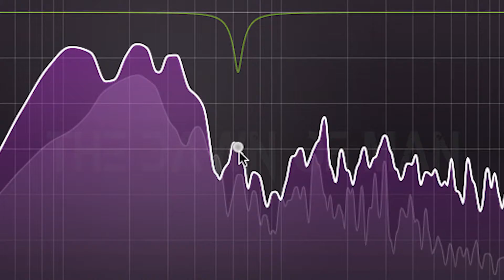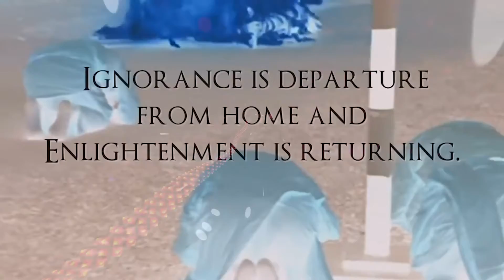The Dawn of Man Teaser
The Dawn of Man is finished and uploaded to Black Out Records. I am so happy to have finished the project that also marks the tenth anniversary of PARANDROID. Thank you all for being part of this amazing journey I can not wait for more adventures.

The Studio Album The Dawn of Man contains 20 previously unreleased tracks and will be released by Black Out Records,